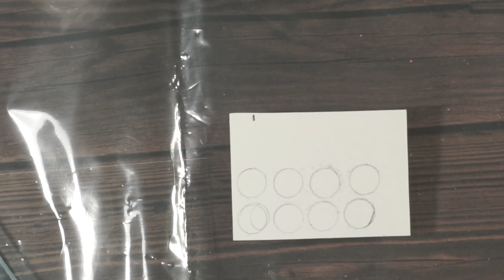Painting The Walking Dead - JAWLESS WALKER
WARNING: GRAPHIC VIDEO! This is just a toy, but some people might find this video offensive !

I sculpt this gorgeous walker about a year ago.

I didn't paint her right away because I couldn't find a good method to make the hair.

Now, I don't care about the ugly hair anymore. So I gave this half scale bust  the colour she need.

Cheers!